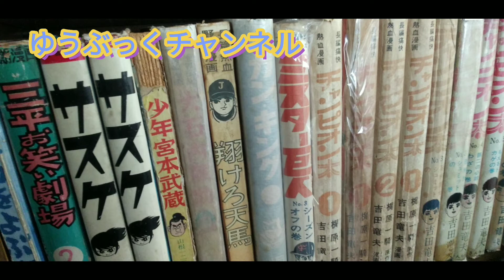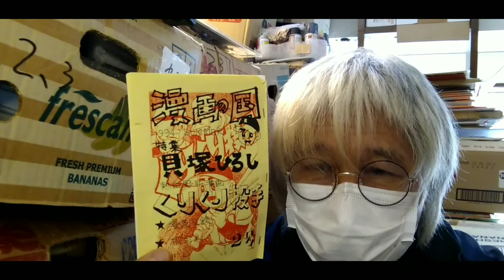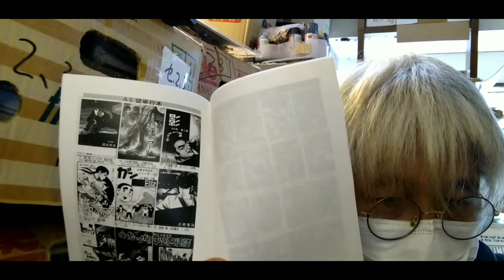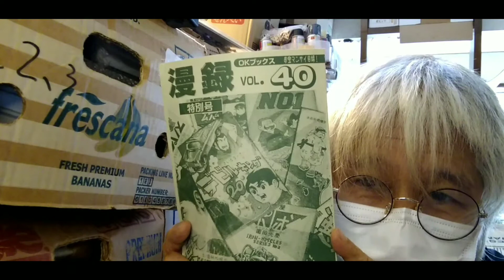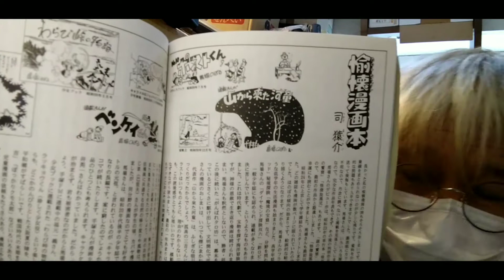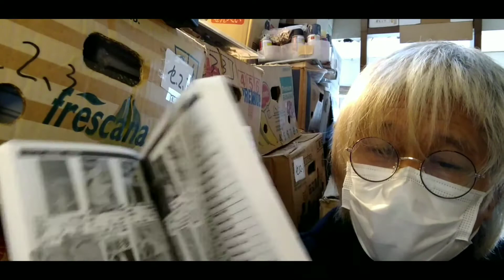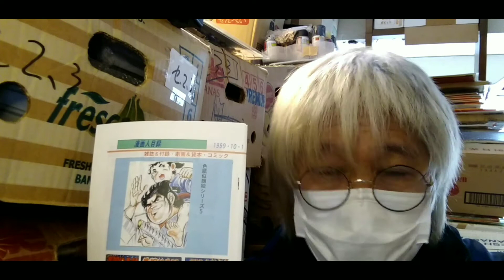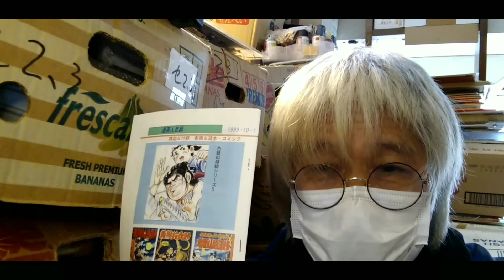昔は漫画目録がありました ゆうぶっくチャンネル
ゆうぶっくチャンネルです。今回は漫画目録がありました。今はほとんどなくなりました。ネットで売買出来るようになったからです。ほしい本はオークションで探すようになりました。
「ぼくのそんごうくう」購入の原様ご連絡ください、代金はいただいております。